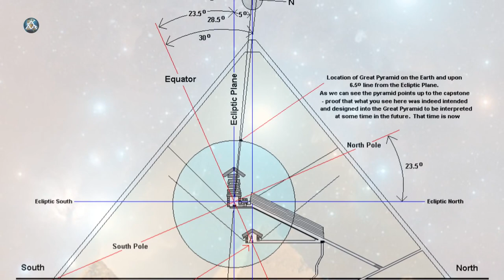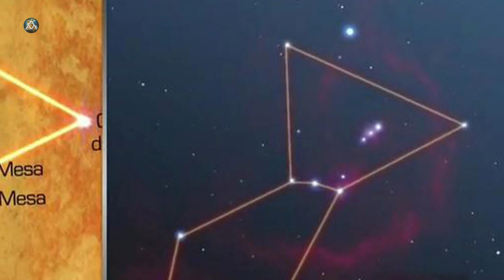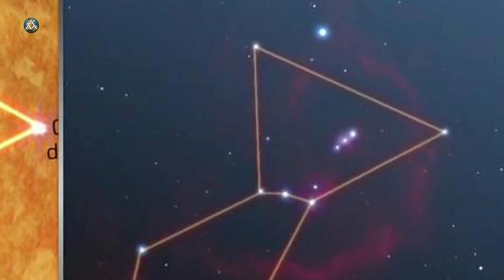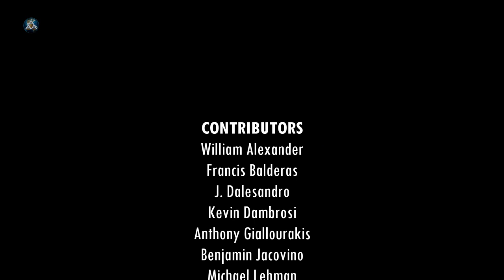Orion's Belt in Egyptian, Mayan and Hopi Cultures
Many ancient cultures shared the belief that we came from the stars. For dozens of millennia if not longer, humans have been plotting the movement of the stars, studying the heavens, constructing calendars, and erecting monuments to track the procession of the constellations and heavenly bodies across the night sky.

Several constellations and stars have played an important role in ancient cultures and the belief of the celestial origins of our species. In the places where these legends emerge, we find structures that correlate with the position of these stars and constellations in the sky. And, perhaps the most prevalent of all these correlations is with the Orion constellation.